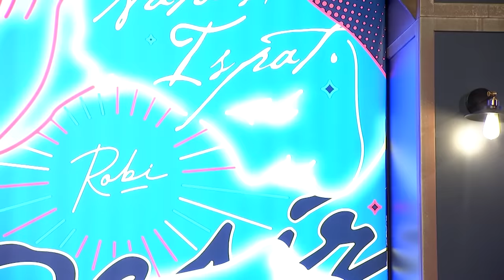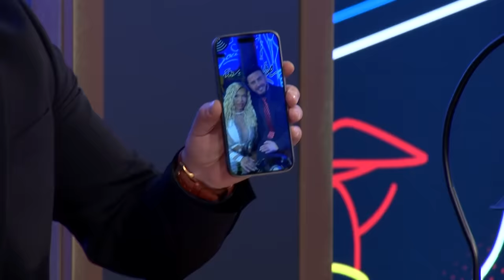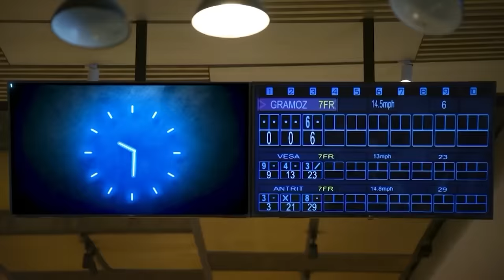Robi Plaket Kur Don Vet - Edona James (Emisioni i plotë)